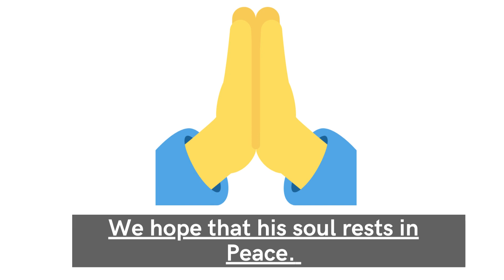Bushwhacker Butch Death | Bob Miller Death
As per the latest reports, "Bushwhacker Butch whose real name was Bob Miller, a member of the WWE hall of Fame and also a tag team pro wrestling legend died at the age of 78.

Bushwhacker Butch was rushed to the hospital during WrestleMania's 39th weekend after he suffered a medical episode.

The death of Miller was confirmed by the wrestler's niece, Jackie who is the daughter of his tag team partner Bushwhacker Luke Williams. Bushwhacker Luke shared the post saying that Butch died late Sunday night.